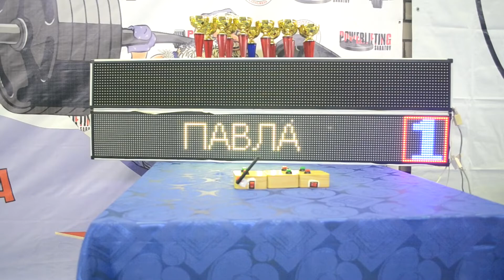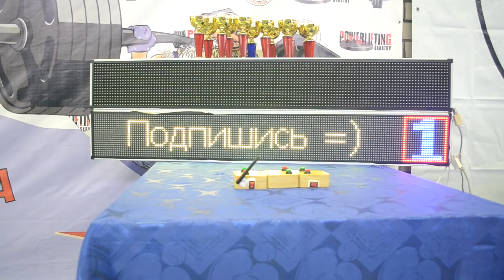Соревнования по пауэрлифтингу WPC Хвалынск 2018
Первый турнир по пауэрлифтингу WPC в городе Хвалынск. 15 декабря 2018 года. Организаторы Павел Бочкарёв и Сергей Никифоров.